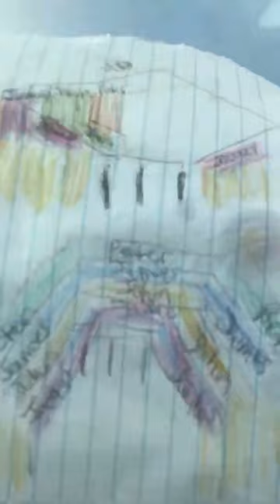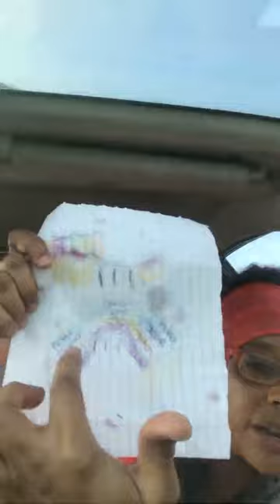THIRD TEMPLE BUILT WILL BE TORN DOWN! NEW JERUSALEM WILL HAVE JUST WALLS! (MUST READ DESCRIPTION)!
(READ ME!)  THIS IS NOT THE TEMPLE THAT JESUS  WILL TAKE  HIS PLACE FROM SATAN.. THIS IS THE SYNAGOGUE OF SATAN.! GOD’S TEMPLE IS NOT A BUILDING. IT ONLY HAVE WALLS.  I WILL PHYSICALLY SHOW YOU AND SAINTS WILL BE ON EARTH DURING PLAQUES IN THE TRIBULATION. THIRD TEMPLE BUILT WILL BE TORN DOWN!  NEW JERUSALEM WILL HAVE JUST WALLS! JESUS SAID IT IS FINISH (HIS DEATH) ANGEL SAID IT US DONE(ALL THINGS FULFILLED NOW).HEAVEN AND EARTH IS NOW PASSED AWAY. YOU MUST STILL KEEP THE LAW AND COMMANDMENTS UNTIL HEAVEN AND EARTH PASS AWAY...IT HAS NOT PASSED AWAY. CHILDREN OF JACOB (ISRAEL) IS NOT IN ISRAEL YET. WE ARE SCATTERED.